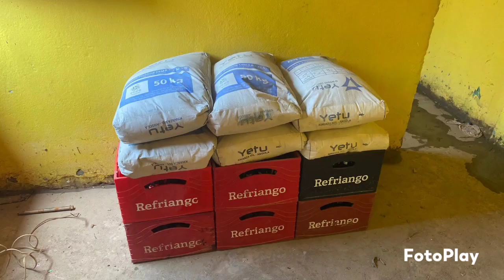degat pluie ya makasi ekueyi na luanda.